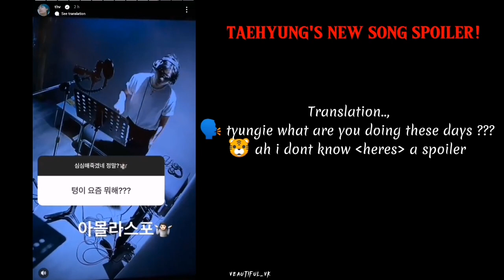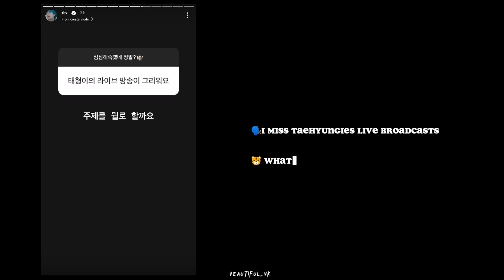BTS V New Song Spoiler | Unreleased Shoot | Qna translations | taehyung Instagram Update (231121)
Taehyung new song teaser
BTS V New Song Spoiler
Kim taehyung new music
Taehyung Unreleased pictures
Taehyung shared unreleased photoshoot
BTS V new shirtless pictures as Spoiler of new Song Mv
Taehyung did a qna on Instagram
Taehyung on Instagram
BTS V on Instagram
Taehyung Instagram stories
BTS V Instagram stories update